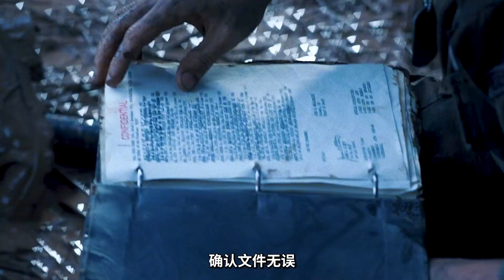2023全新越戰大片《伏擊》美軍小隊被困地道之下，慘遭北越圍剿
2023全新越戰大片《伏擊》美軍小隊被困地道之下，慘遭北越圍剿